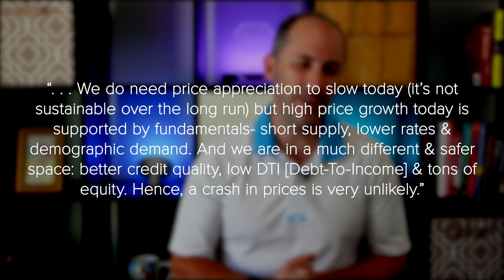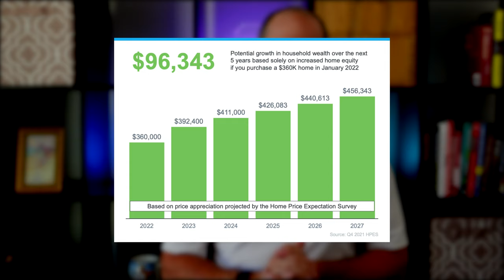Future Home Price Appreciation and What It Means for You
The Future of Home Price Appreciation and What It Means for You

Many consumers are wondering what will happen with home values over the next few years. Some are concerned that the recent run-up in home prices will lead to a situation similar to the housing crash 15 years ago.

However, experts say the market is totally different today. For example, Odeta Kushi, Deputy Chief Economist at First American, tweeted just last week on this issue:

“. . . We do need price appreciation to slow today (it’s not sustainable over the long run) but high price growth today is supported by fundamentals- short supply, lower rates & demographic demand. And we are in a much different & safer space: better credit quality, low DTI [Debt-To-Income] & tons of equity. Hence, a crash in prices is very unlikely.”

Price appreciation will slow from the double-digit levels the market has seen over the last two years. However, experts believe home values will not depreciate.

Experts say prices will continue to climb in the years ahead, just at a slower pace. So, if you’re ready to buy, doing so now may be your best bet for your wallet. It’ll also give you the chance to use the future home price appreciation to build your own net worth through rising equity. If you want to get started, let’s connect today.

0:00 Intro
0:33 Odeta Kushi_First American Deputy Chief Economist_Tweet
1:11 Pulsenomics latest Home Price Expectation Survey
2:06 What Does This Mean for You as a Buyer
3:01 The Bottom Line